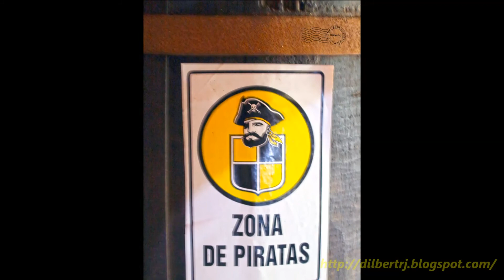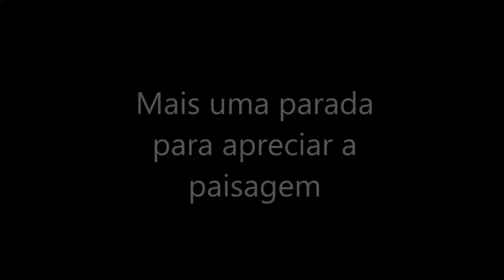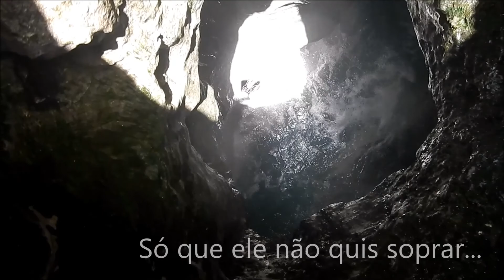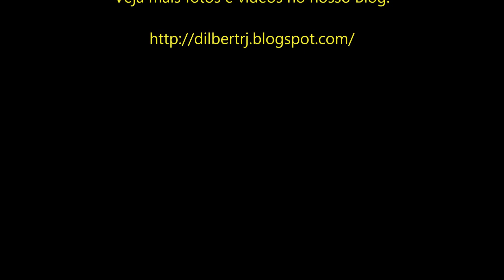Volta a ilha de carrinho de golfe em San Andrés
O passeio que margeia toda a costa de San Andrés pode ser feito de diferentes maneiras: bicicleta, moto, carrinho de golfe e chiva, uma espécie de caminhão adaptado para transportar passageiros. Junto com nossos amigos Gabriel e Tamara, alugamos um carrinho e fomos explorar a ilha por conta própria, em um carrinho de Golfe que alugamos ali pelo centro da Ilha.